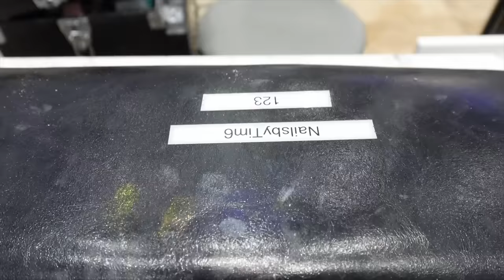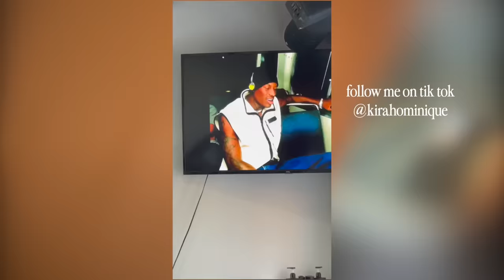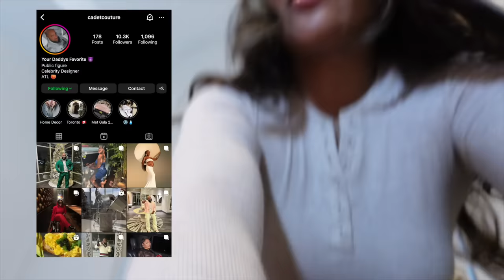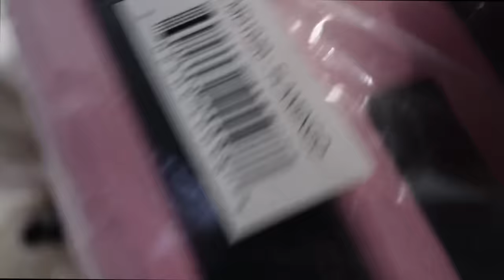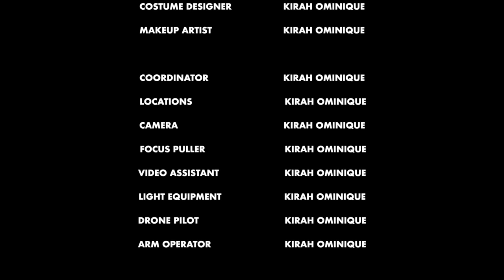VLOGMAS: NEW HAIR BLONDE BALAYAGE HIGHLIGHTS + PACKING FOR TOKYO + NAILS & FITTINGS | KIRAH O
WELCOME BACK TO ANOTHER VLOGMAS VLOG!! lets get ready for Tokyo.

Items Mentioned:
Diptyque Candle